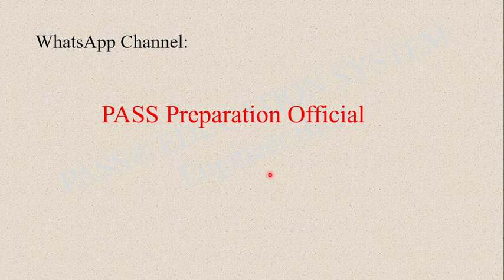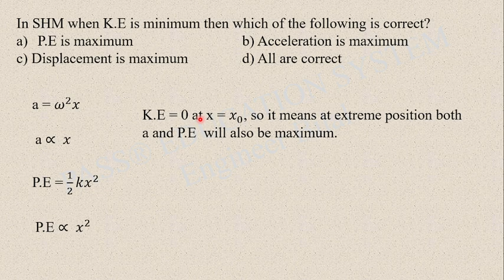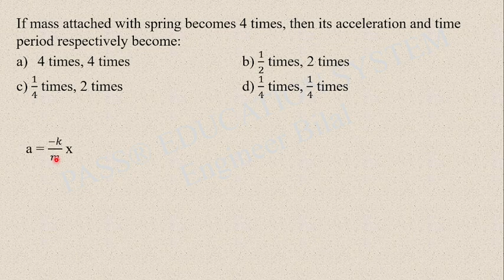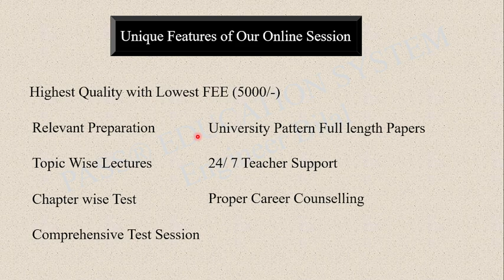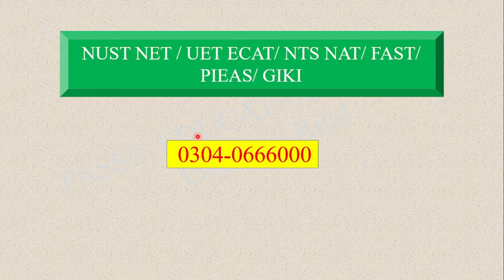Entry Test Preparation 2024 NUST NET 1 I ECAT I NTS NAT I NUST NET Past Paper MCQ's I ECAT Physics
For Education Updates Join Our Whatsapp Channel:
To Enroll in our Premium Batch 02 contact at:
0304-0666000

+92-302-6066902